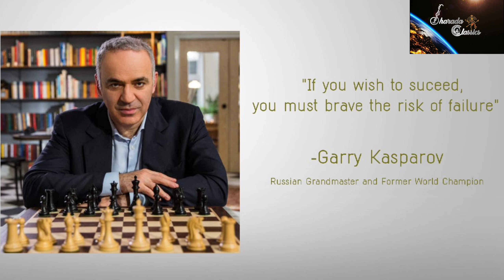THE CHESS WEB SERIES | CHESS AND LIFE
CHESS LEARNING, STRATEGIES AND ANALYSIS